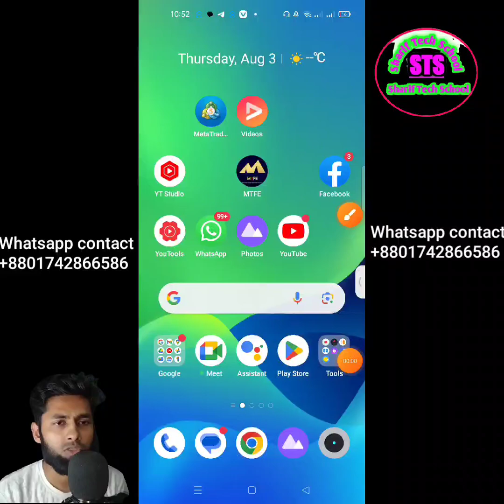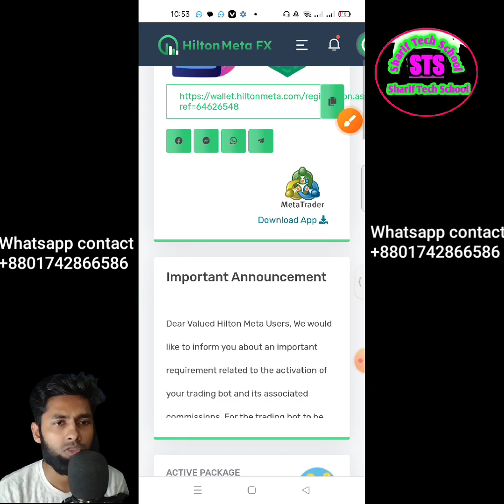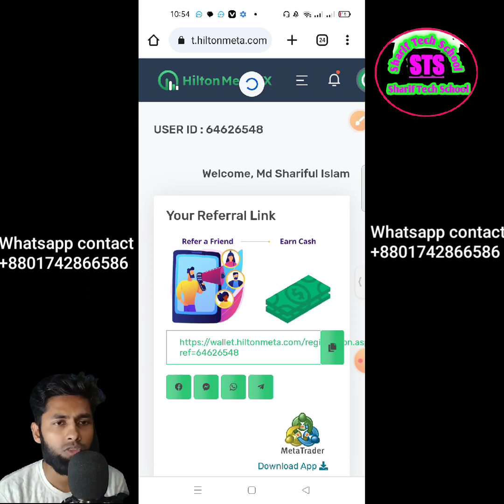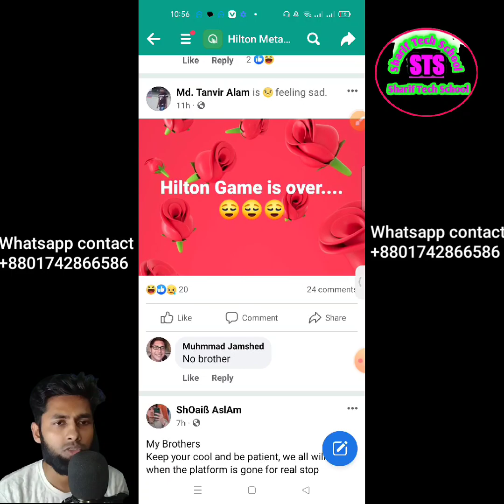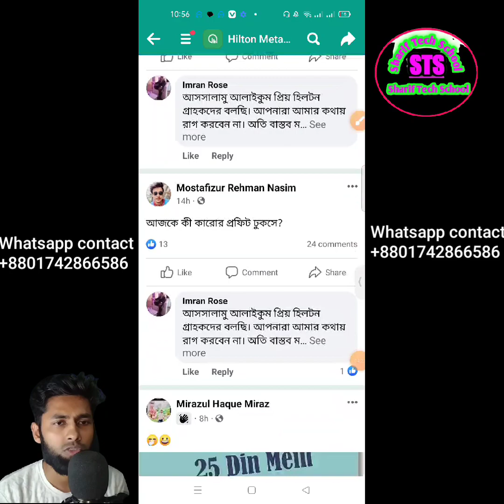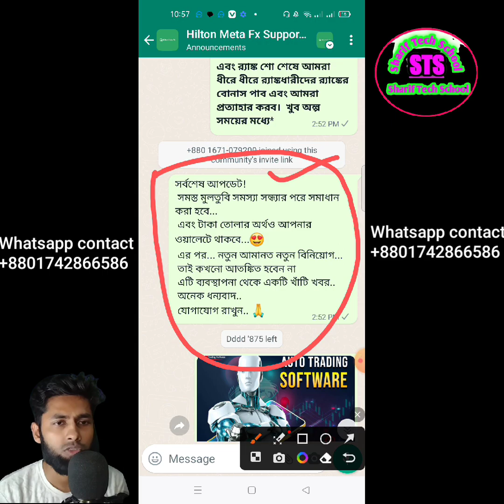👉Hilton_meta_fx recently today update big news 2023.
Hiltonmetafx official update news today 2023✅
Hilton meta fx সর্বশেষ অফিশিয়াল আপডেট || How to hiltonmetafx official update 2023.
💰Hilton meta fx💵withdraw how to official new update today complete setup✅.
✅ Hilton meta fx official update today withdraw profile update setup good news.
Hilton meta fx diposit করার নিয়ম ২০২৩ || sharif tech school. Hilton meta fx Bangla.
 || হিল্টন মেটাতে বাইনান্স থেকে ডিপোজিট করার নিয়ম।
🔜আলহামদুলিল্লাহ ১০০ ডলারে
ডিপোজিট করলাম
 প্রতিদিন ইনকাম ৩ থেকে ১০ ডলার
নতুন সাইট রিস্ক কম ইনকাম বেশী

✅Hilton Meta-FX AUTO ROBOT Profit List

Deposit $1000
hilton
hilton meta fx copy trading
hilton metafx
hiltonmetafx
hilton metal fx withdrawal
hilton meta fx deposit
earnwithrashid
hilton metal fx plan
hilton meta fx fake or real
hilton meta fx bangla review
hilton metal fx real or fake
hilton meta fx plan bangla
hilton metal fx full plan
hilton meta fx real or fake
hilton bangla
meta fx bangla
hilton meta fx details bangla
hilton metal fx withdrawal bangla
hilton metal fx ki
hilton meta fx account
hilton metal fx income bangla
hilton metal fx income bangla review
sharif tech school
hindi
hilton meta fx withdrawal
auto trading
hilton metal
grow crypto
hilton meta
how to work on hiltonmetafx
hilton meta fx se paise kaise kamaye
bora band scam
hilton meta fx full plan
trading
hilton meta fx real or scam
hilton meta fx earning app
hilton meta fx app
hilton meta fx plan
forex trading
forex
hilton meta forex trading
urdu
fx
hilton meta fx updates
ai
hilton meta fx withdraw
auto forex robot trading
meta
breaking news
hex
cryptoslo
king of fomo
cryptoexpat
7k metals
daisy
drip network
drip
pulsechain
elevate pass
ihub global
uswap
drip garden
jaime soriano
jamie soriano
pulsex
animal farm
drip faucet
forex shark
myleadsystempro
btc
hilton meta fx details
hilton meta fx update
hilton meta fx new update news
mlsp
hilton meta fx bangla 2023
bitcoin
hilton scam
mtfe scam
legendary marketer
hilton meta fx complete review
primerica
smart swaps
robo trading scam
bydzyne
pegasus crypto
eric worre
hector lamarque
seacret
hilton metal dx kya hai
hilton metal fx login
enagic
hilton metal fx full plan in hindi
legal shield
cotps
hilton forex trading
xioncash
hilton meta fx kya hai in hindi
omg
matt morris
jefferson santos
auto ai trading
forex bot
richard heart
apeswap
hilton meta fx wiki fx review
v5 forex global
hilton meta fx presentation
hilton meta fx withdraw proof
piggybank
novatech
hilton metal fx account
tech lecturer
rex token
how to make money online
hilton meta fulll information
hilton meta trading app
hilton meta ki puri jaankari
hilton meta how to register
how to register in hilton meta
how to withdraw capital in hilton meta fx
bora band withdrawl issue
hilton meta fx kab tak chlegi
hilton meta fx trading kya hai
hilton meta fx honest review
hilton meta fx new update
polinur
rex2.0
algo bot trading
validus
hilton meta fx trade
hilton meta fx auto trading
hiltonmeta fxb video
Hilton meta fx robot trading
wikifx
forex mlm
crypto mlm
hilton plan
hilton auto trading
hilton meta fx business plan
hilton meta fx withdrawa
how to create hilton meta fx account
hilton meta fx क्या है
hilton meta fx deposit process
v mehman
v maheman
hilton meta plan
bbc news today hilton meta fx
hilton metal fx bangla news